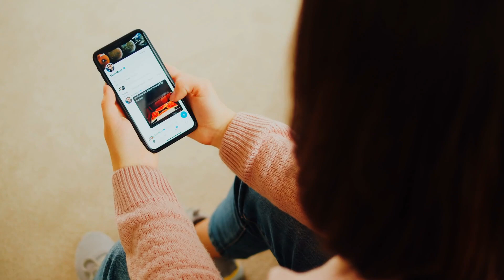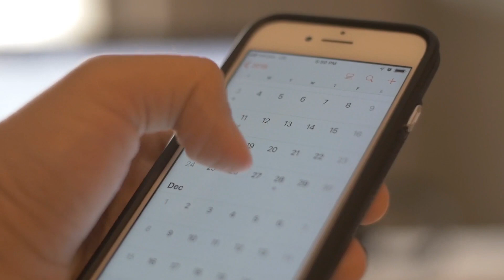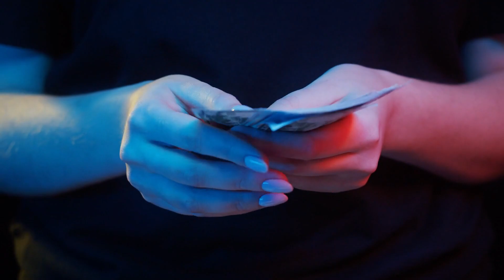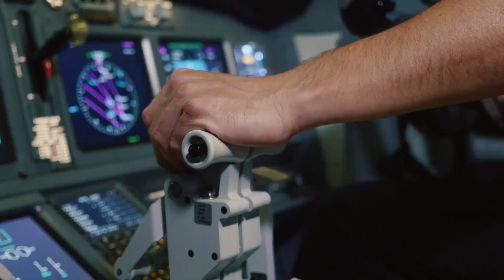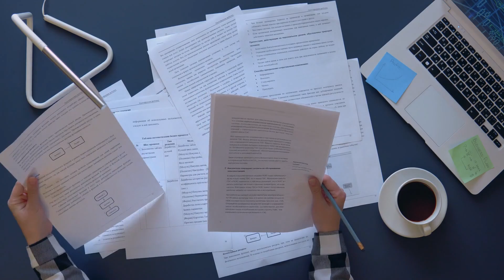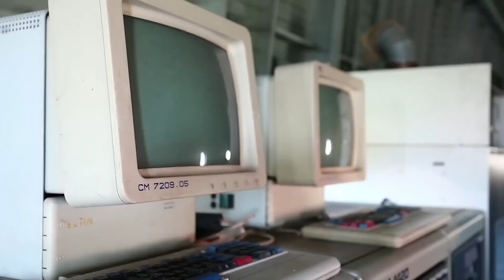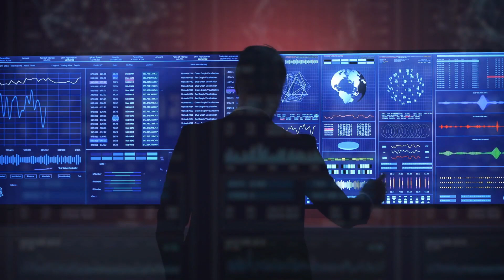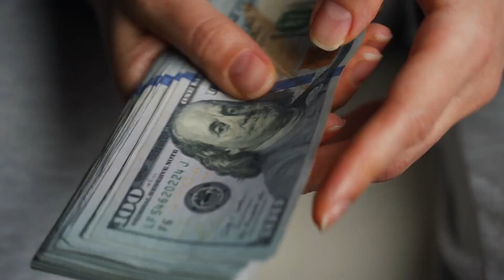Elon Musk Revealed The New Electric Future Airplane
Elon Musk is working on an electric airplane that will take off vertically and he confirmed it in multiple interviews. This electric airplane will be probably under Tesla or SpaceX. Renewable energy is the number one goal and Elon Musk is doing wonders already with using batteries to power Tesla cars. You can imagine using electricity to power lots of electric vehicles but did you think about planes? Well, Elon certainly did and he and his team are already working on bringing the Tesla Electric Airplane to the market in near future.

Hi welcome to Techlux in This channel we provide you with exclusive original content about the New Technology, Rolex watches, Luxury lifestyle in today's World, and the latest in technology gadgets.